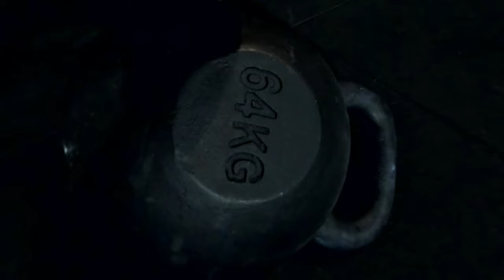Savonlinna VLOG 3.0!!! | W/ Joel Asikainen💪😉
Päätösjakso eeppiselle trilogialle! Kiitos Jokke ja kamut!💪👊😎✌️

JAKSOT:

0:00 Reissu Savonlinnaan ja alkulöpinät
01:02 Uintia ja ensimmäisen illan sekoilut! :)
01:56 Päivä 2, treeni 1 Kulmasportilla!
06:42 Treeni 2, kikkailut ulkotelineillä!
10:34 Päivä 3, kaupunkiseikkailut ja Kiteelle!
13:15 Vene kuntoon ja veneilemään!
15:08 Kahen kilon siika!
16:52 Yötä autiolla saarella!
23:59 Päivä 4, Kruisailua pitkin poikin Pyhäjärveä!
26:49 Päivä 5, treenit Pajarin Puntilla ja kotia kohti!